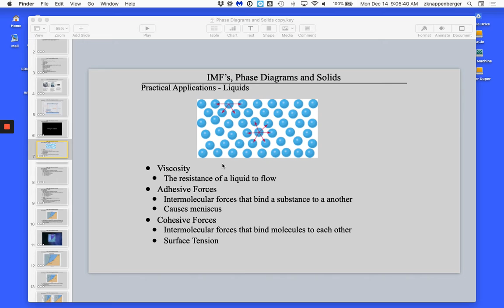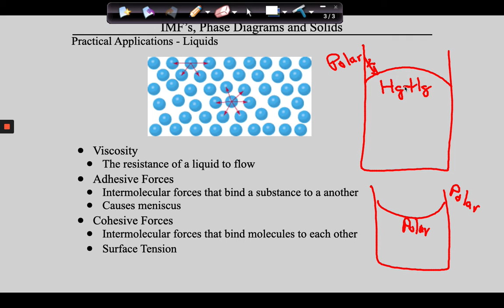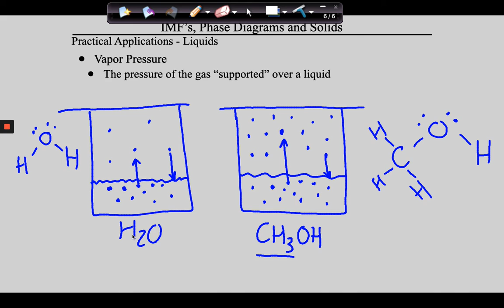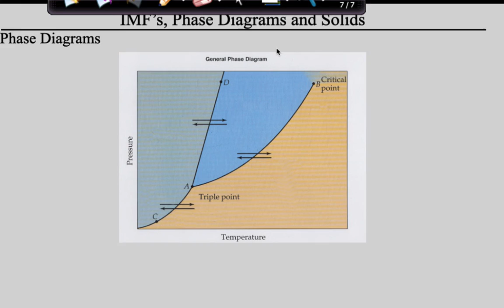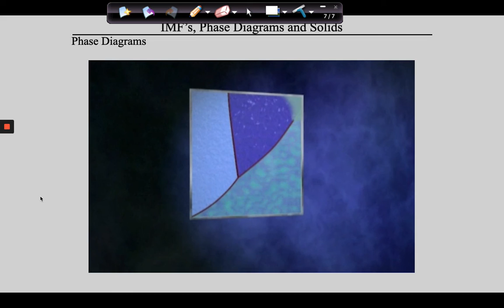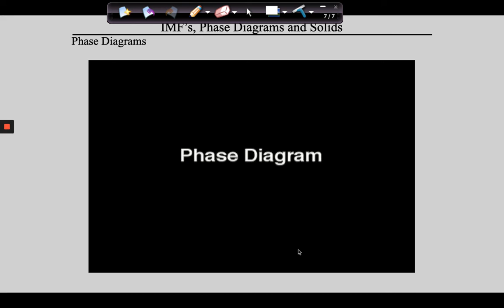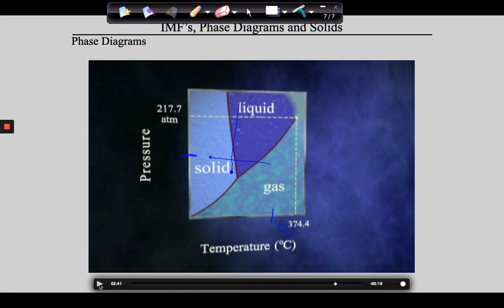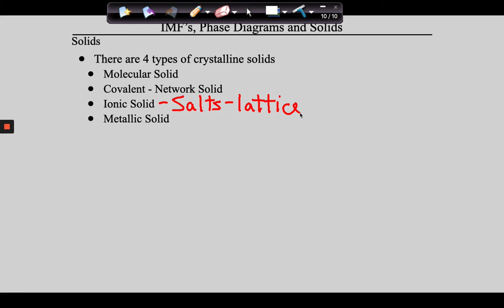Phase Diagrams and Solids